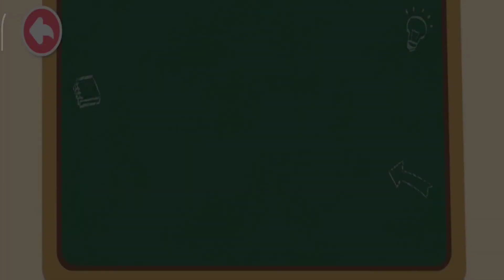Baby Panda Care Daily Habits,Dental care,Magic kitchen,learning books,chinese customs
Baby Panda Care Daily Habits,Dental care,Magic kitchen,learning books,chinese customs,ice cream truck,fire safety,airport

The “Daily Habits” series from BabyBus are here! In this new App, BabyBus will help little babies form the following habits:
1. Put clothes on correctly.
2. Use the bathroom in the right order.
3. Correct behaviors of a picky eater.
4. Put away toys and books on their own.
5. Wash hands often, routinely wash face and brush teeth.